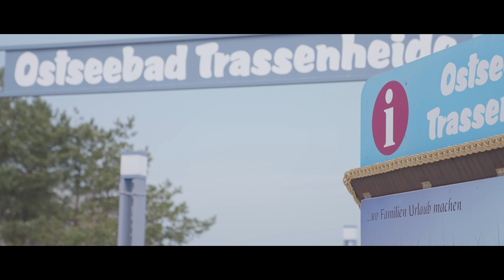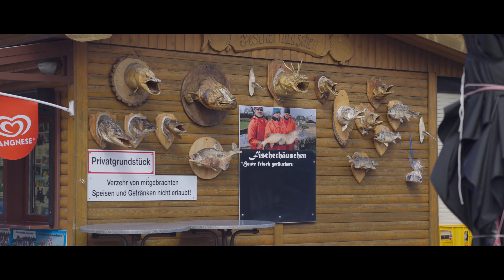Top Place To Visit in Germany - Ostseebad Trassenheide Insel Usedom - Beaches In Germany